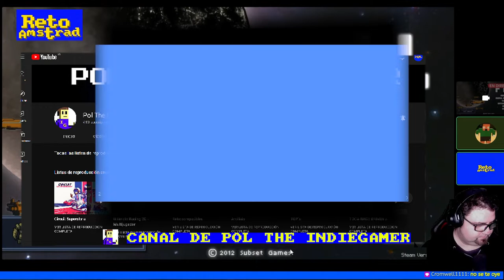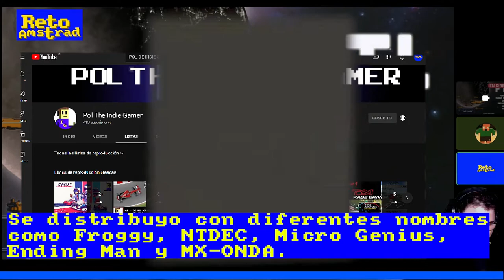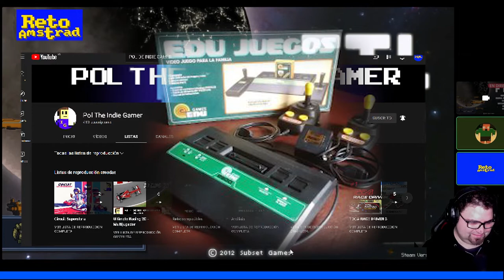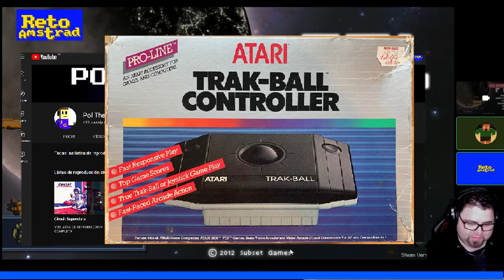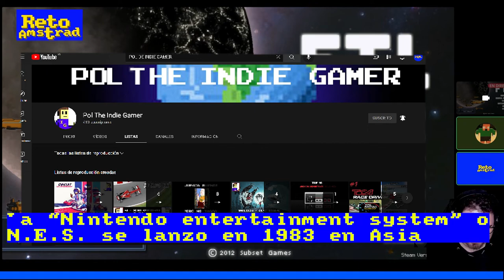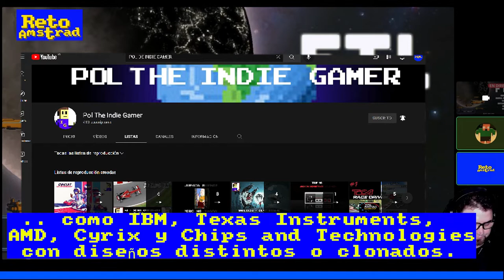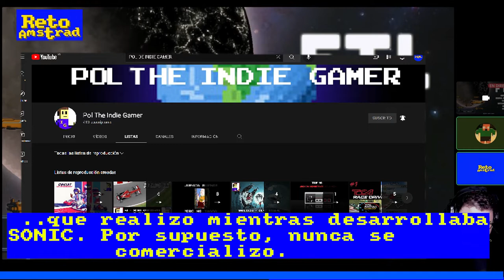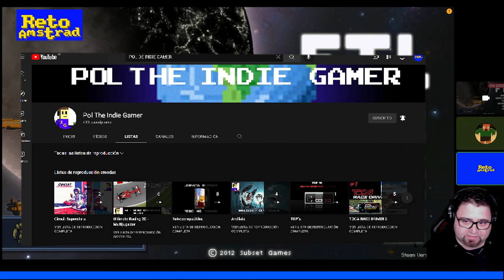🕹️| ENTREVISTAS ILUSTRADAS | POL THE INDIEGAMER | LUDOVIDA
POL del canal "POL THE INDIEGAMER" se pasa por los directos del "Reto Amstrad" en Twitch para hablarnos de juegos poco conocidos de Pc e ilustrarnos con su sabiduría del videojuego. En esta primera ocasión nos cuenta parte de su experiencia vital con este Arte repasando sus inicios y evolución. Atari 2600, la "Family Game" y el PC nutren su criterio video lúdico
en una Argentina agitada.